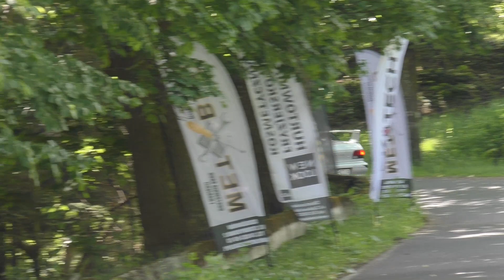BSK TECH Wyścig Górski Kamionki 2019 - Michał Petkowicz - Subaru Impreza